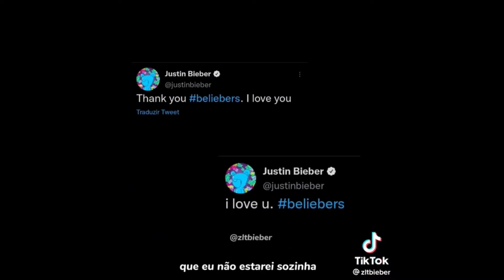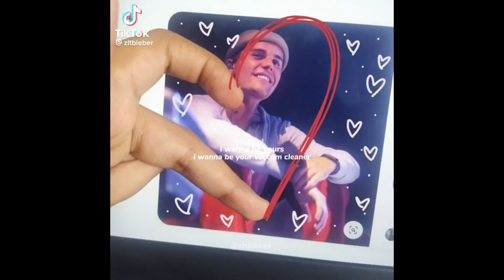Justin Bieber Fan Edits: Part 1